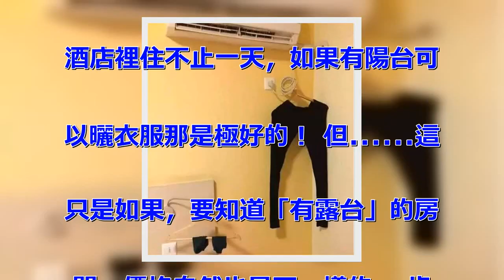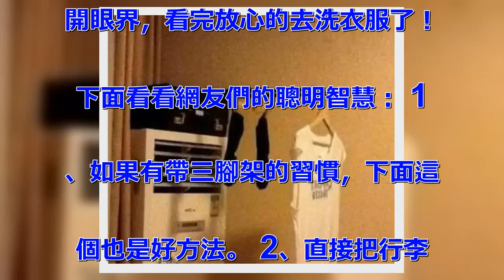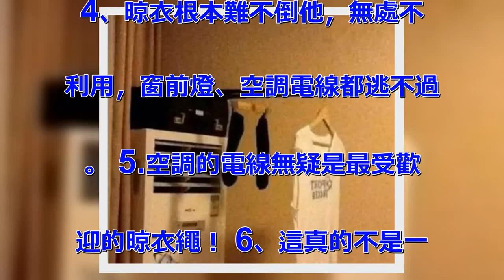住旅館怎麼晾衣服？朋友介紹了幾個妙招，實在是太棒了！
外出遠門住酒店，一般我們都會在
酒店裡住不止一天，如果有陽台可
以曬衣服那是極好的！ 但……這
只是如果，要知道「有露台」的房
間，價格自然也是不一樣的。 肯
定會頭疼怎麼晾衣服，總不能打包
回家洗吧，這不發帖求網友們幫忙
，網友們的花式晾曬方法，讓我大
開眼界，看完放心的去洗衣服了！
下面看看網友們的聰明智慧： 1
、如果有帶三腳架的習慣，下面這
個也是好方法。 2、直接把行李
箱的拉桿，抽了出來做出晾衣架了
，放在空調出等吹乾，不過記得把
行李箱的重物拿走啊。出門也別忘
記拿走了。 3、凳子全部倒下來
底朝天，這樣就能排隊晾衣服啦。
 4、晾衣根本難不倒他，無處不
利用，窗前燈、空調電線都逃不過
。 5.空調的電線無疑是最受歡
迎的晾衣繩！ 6、這真的不是一
般能想出來的，我敢肯定是個女漢
子。 7、這種中央空調，絕對是
晾衣寶地，保證你掛一晚上，衣服
第二天就乾了，但是可不要被自己
嚇到啊。